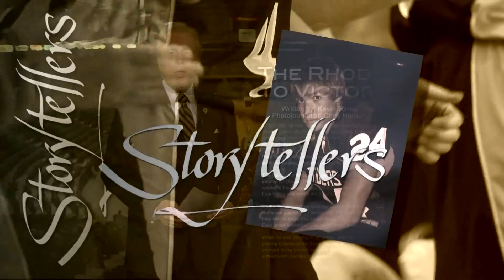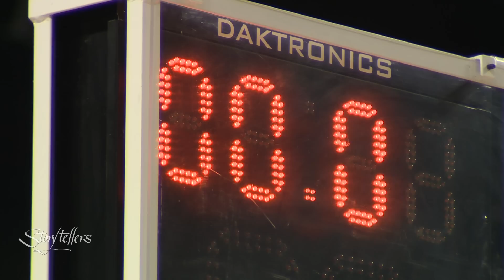Favorite Stories from March 2012